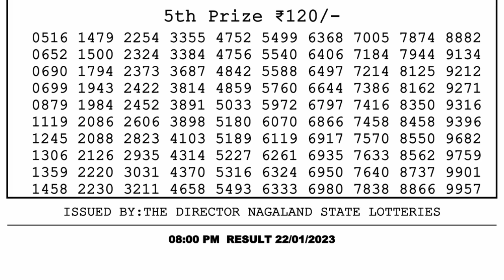🔴Dear Lottery Sambad Live 8pm today 22.01.23 Nagaland State Lottery Result